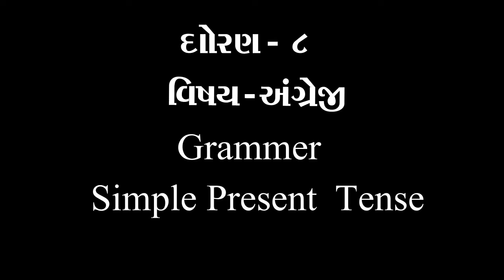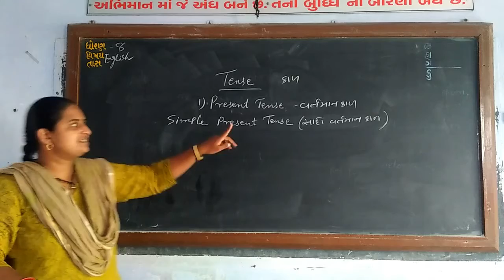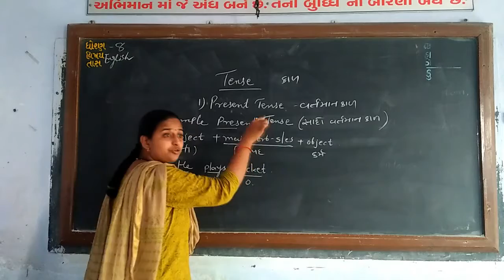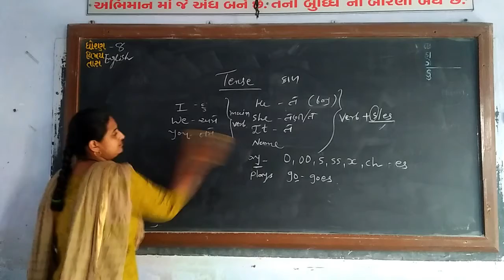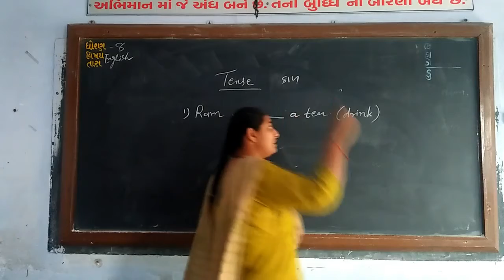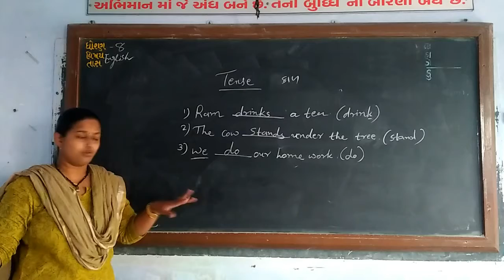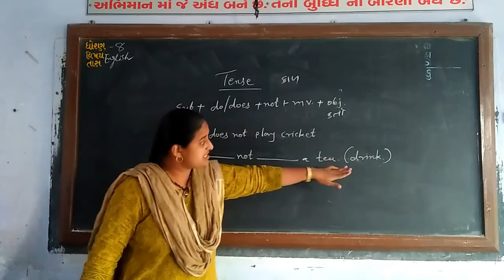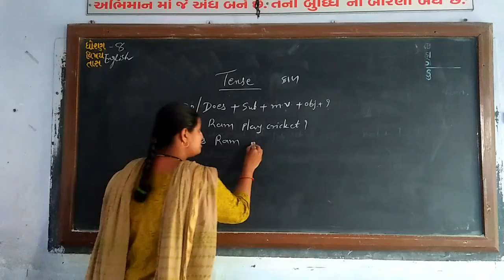ધોરણ ૮ વિષય અંગ્રેજી Grammer Simple Present Tense